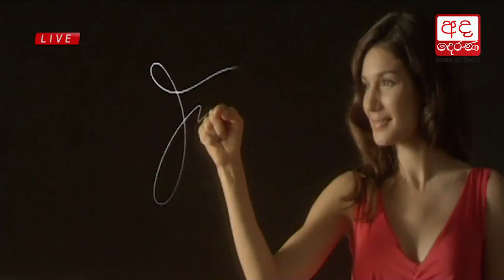Ada Derana Lunch Time News Bulletin 12.30 pm - 2017.10.28